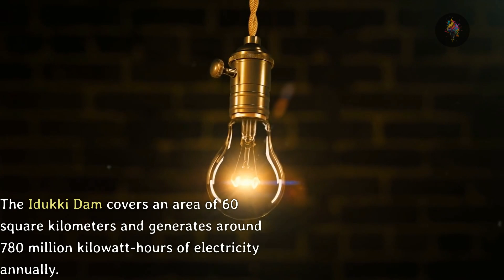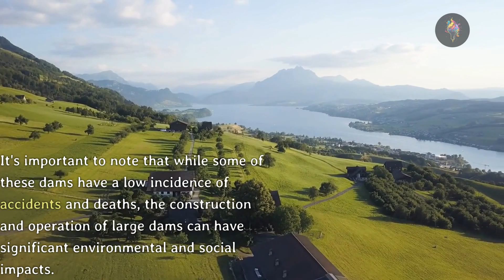Top 10 Deadliest Dams |Exploring the World's Most Dangerous Water Structures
From catastrophic collapses to deadly floods, these are the top 10 deadliest dams in the world. Join us as we explore the risks and dangers associated with these massive water structures, from the sheer size of their reservoirs to the potential for engineering failures. With stunning footage and expert analysis, this video provides a chilling look at the most dangerous dams on the planet.